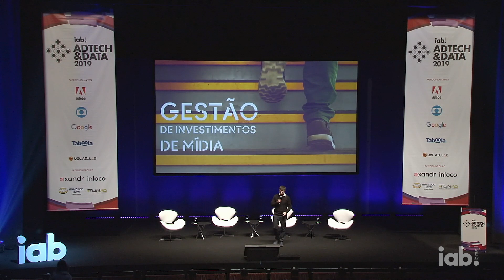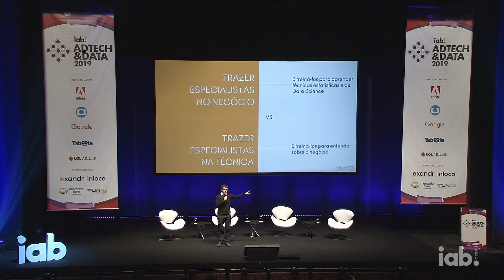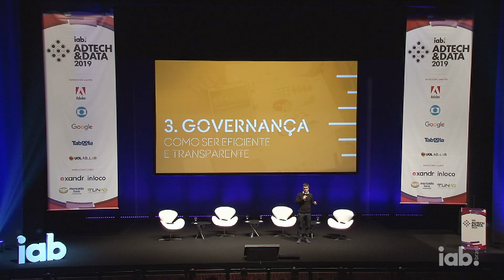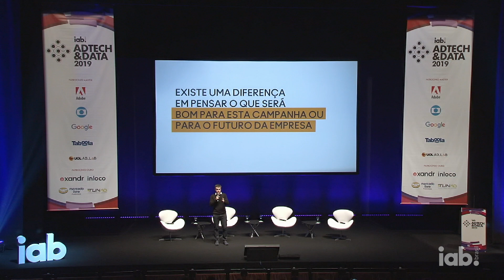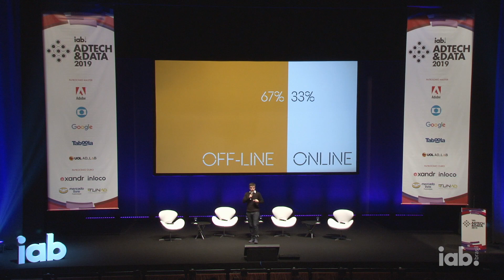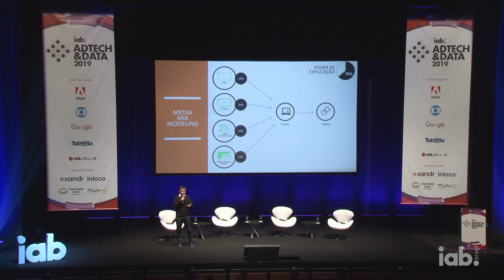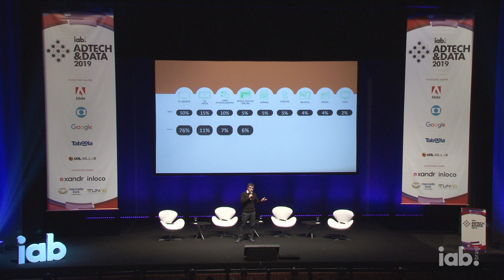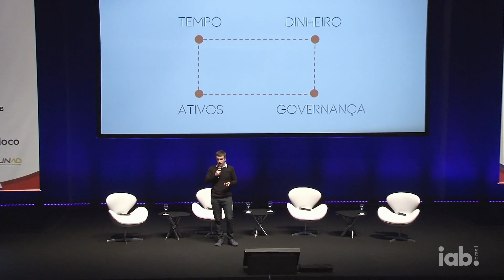ADTECH 2019 | DATA SCIENCE PARA INVESTIMENTO EM MÍDIA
Palestra por Diego Senise - Co-Founder of Data Tech at Ilumeo